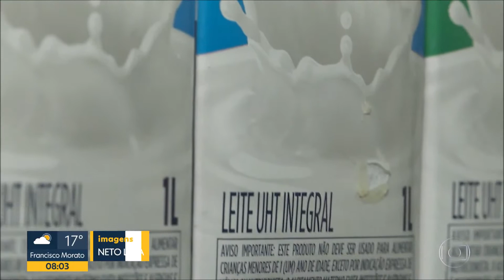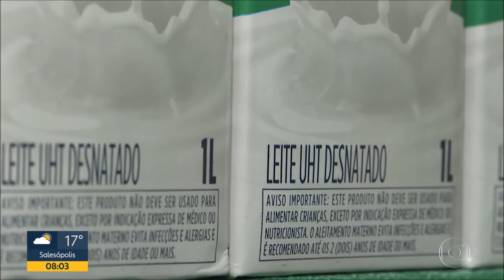Bom Dia SP Preço do leite acumula alta de 9,12% em 1 ano Assista online Globoplay